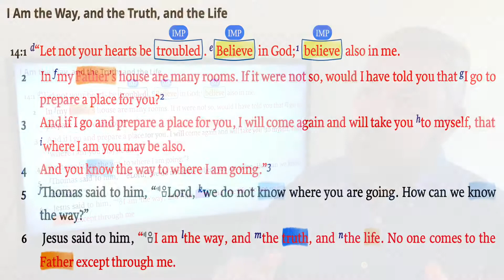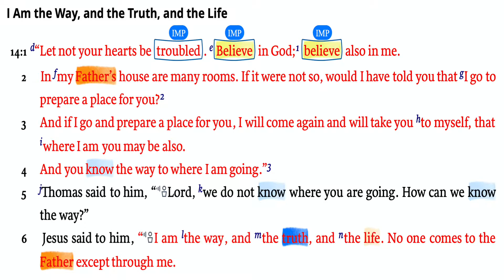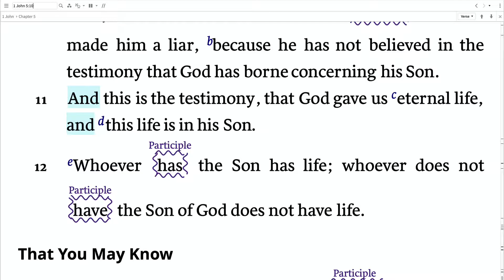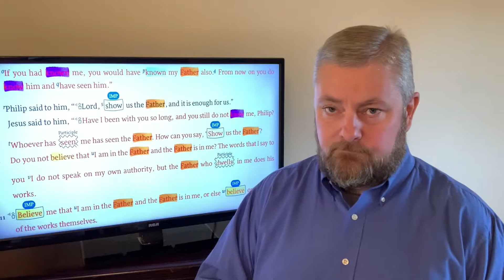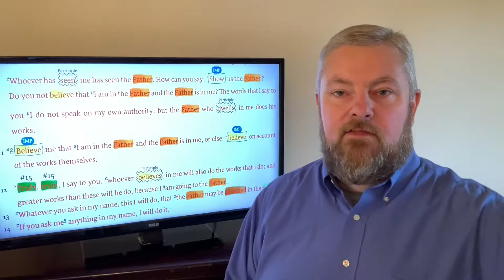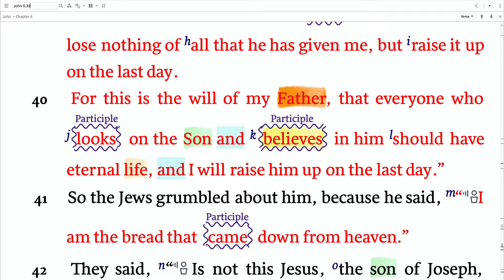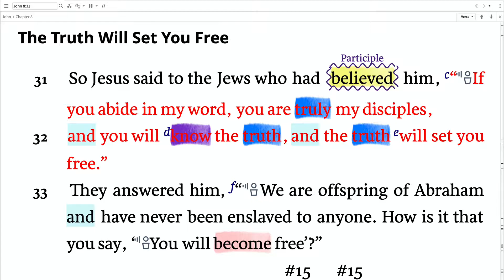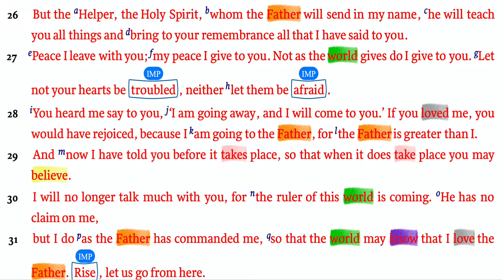John: Part 30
John 14 - "Comfort and Obedience"
Jesus seeks to comfort the eleven remaining disciples by reminding them of Who He is, what He will do, and what they must do.